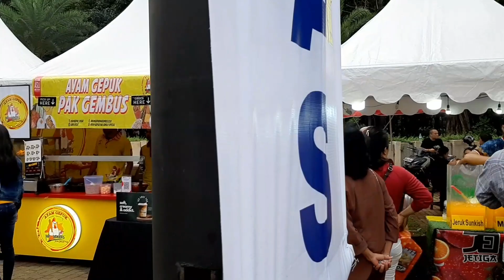Vlog Natalan GBK by purple 💜🤗🎄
hi! sabtu kemarin aku Ikut natalan di GBK! sebenernya ada icil sama tal juga, cuma kita ga ketemu :") btw enjoy vlog singkat ini ya!

happy watching ~